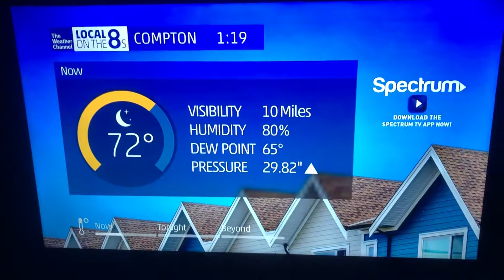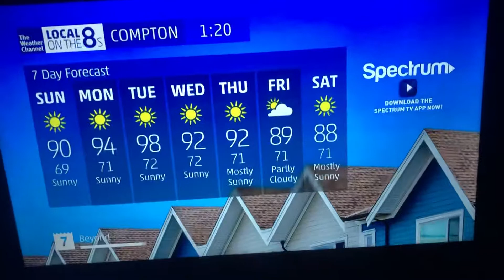Local on the 8s Excessive Heat Watch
Here we go again. Excessive Heat watch is in effect. Expect hot weather to come next week through the week of August